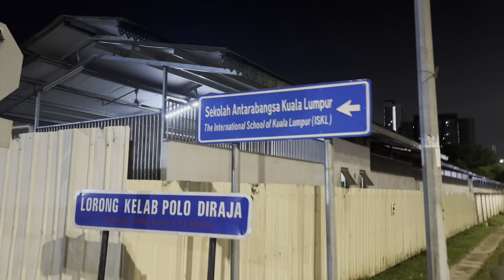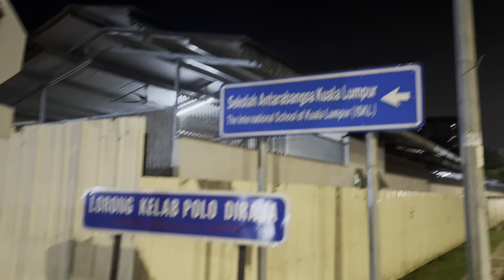কেন আপনার মালয়েশিয়াতে স্টাডি করতে আসা উচিৎ